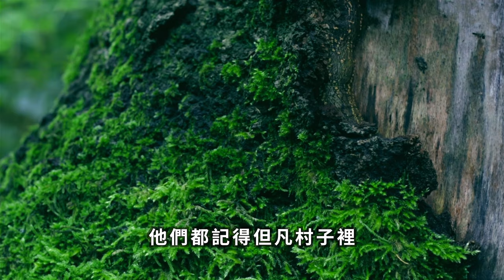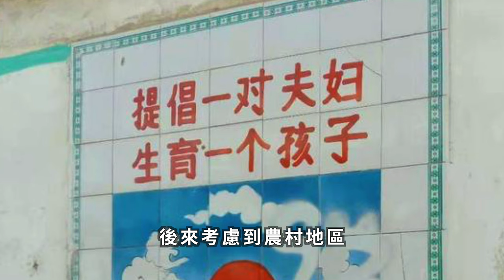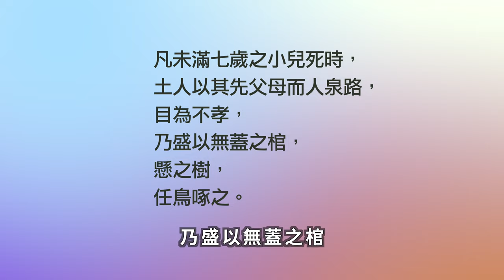千年古樹竟是萬嬰墳場?從浙江萬嬰柏到西藏嬰童天葬樹，10分鐘了解駭人的樹葬風俗和樹洞生還者50年後的回憶。揭開重男輕女時代下女嬰的悲慘命運的祕密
從浙江一個村莊的萬嬰柏講起，數千年的樹葬傳統和一些不爲人知的可怕觀念。

- 章節
- 00:00 震驚！浙江村莊驚現千年"嬰兒吞噬樹"
- 02:31 樹洞生還者50年後首度揭秘驚人記憶
- 04:20 70年代"七日瘟"與萬嬰柏的血腥真相驚人關聯
- 05:52 80年代農村女嬰的悲慘命運
- 07:05 華人世界神秘樹葬文化大揭秘
- 08:24 中國、日本的兒童亡靈安息地